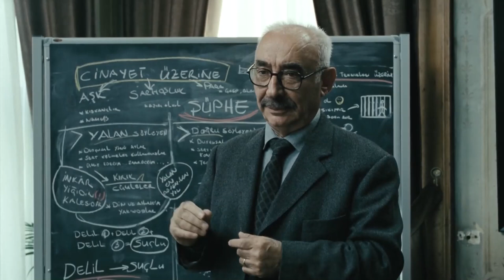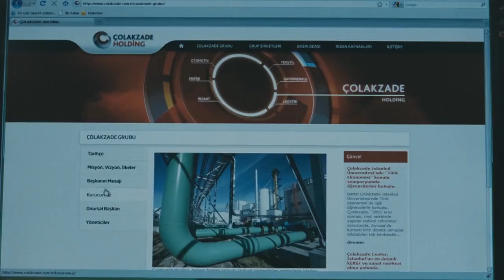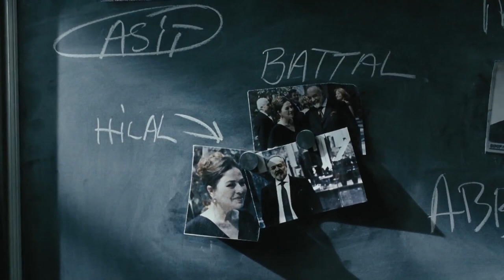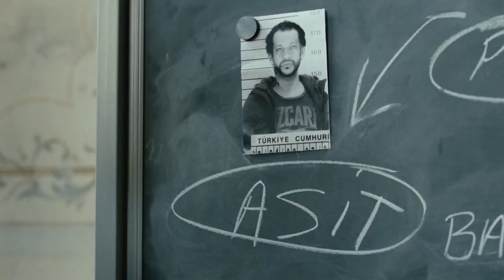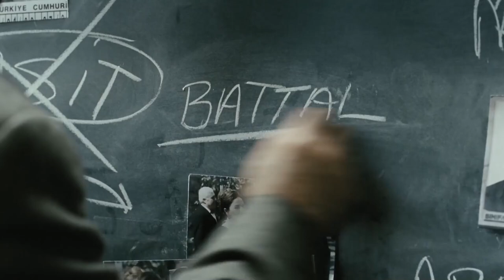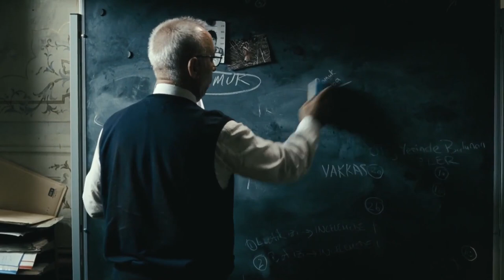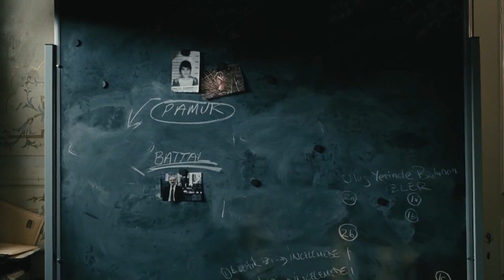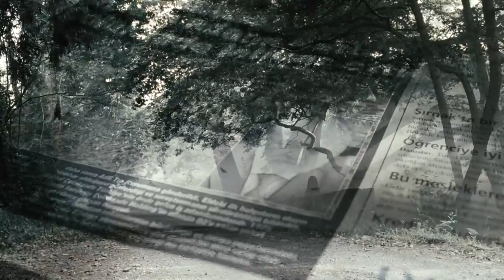Av Mevsimi | Cem Yılmaz Şener Şen Türk Filmi Full İzle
İşinin ehli bir polis olan Ferman (Şener Şen), yıllanmış tecrübesi, dikkate şayan sezgileri ve konularının uzmanı takipçiliğiyle tüm teşkilatta küçük çapta bir efsanedir. Kendi aralarında Ferman'dan “Avcı” diye bahsederler. Teşkilatın bir diğer figürü ise yalnızca bakışlarıyla bile lakabının hakkını veren “Deli” İdris (Cem Yılmaz) olarak dikkat çekmektedir. Bu çılgın ikili, cinayet masasında görevli, baba-oğul kadar yakın iki polistir. Antropoloji mezunu, sessiz sakin Hasan (Okan Yalabık) ise bu ikiliye yeni katılmış bir “Çömez” olarak aralarında dolaşır. Öldürülen genç bir kız, onları uyuşturucu taciri Asit’le, Türkiye’nin en varlıklı adamlarından Battal Çolakzade’yle (Çetin Tekindor), kızın ağabeyleri Abbas, Vakkas ve daha birçok farklı adamlarla karşı karşıya bırakacaktır. Hayatını karısına adayan, onun illet hastalığıyla boğuşan Ferman, boşandığı eşi Asiye’ye (Melisa Sözen) delicesine bağlı İdris, yeni mezun ve bu dünyada turist gibi dolaşan çömez Hasan... Çözmeye çalıştıkları cinayet, bu üç polisin hayatını bir daha asla eski haline dönüştüremeyecektir.

AV MEVSİMİ OYUNCULARI KİMLER?
Şener Şen - Ferman (Avcı)
Cem Yılmaz - İdris (Deli)
Çetin Tekindor - Battal Çolakzade
Melisa Sözen - Asiye
Okan Yalabık - Hasan (Çömez)
Mahir İpek - Murat Öneş
Emine Şans Umar - Cevriye
Rıza Kocaoğlu - Asit Ömer
Nergis Çorakçı - Hatun